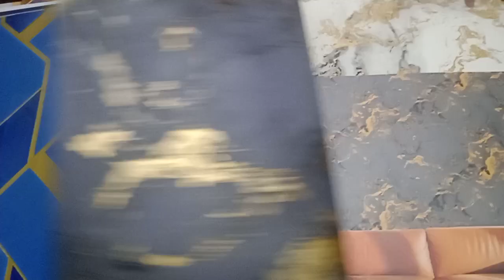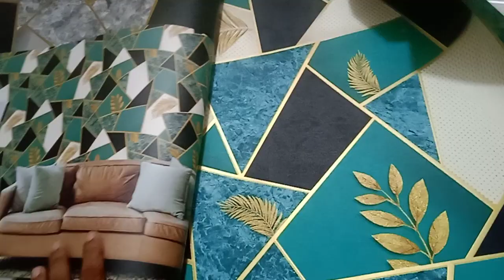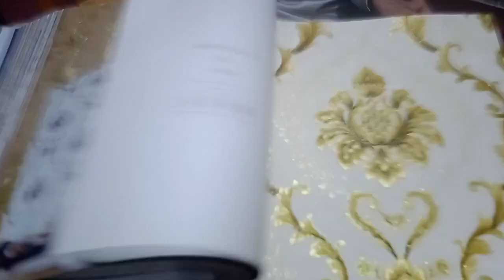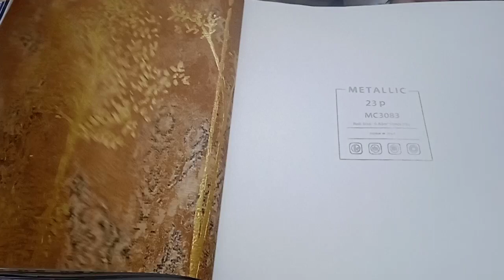নতুন মডেলের ওয়ালপেপার রোল স্টিক পাইকারি Wall Sticker Emboss Wallpaper Price In Bangladesh